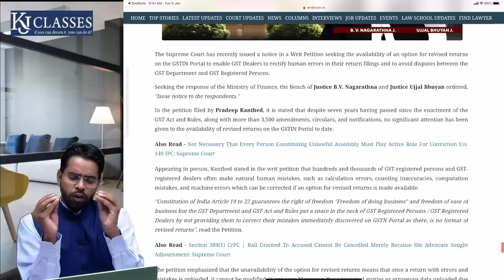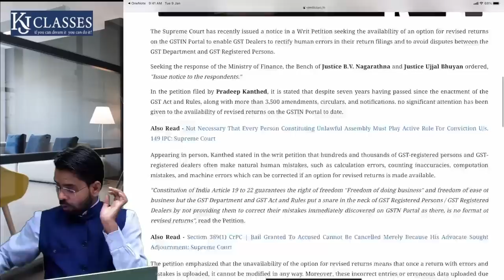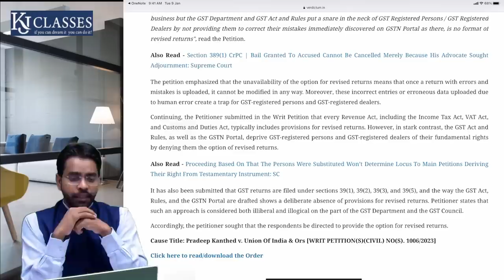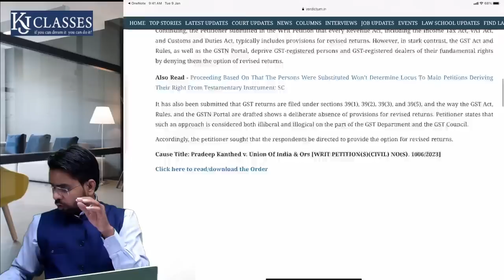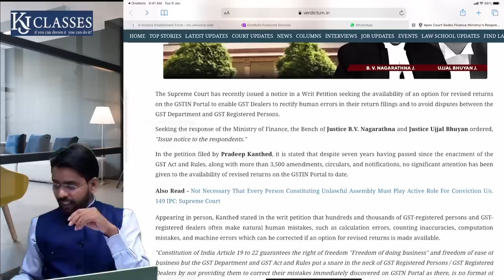खुशखबरी Supreme court का बड़ा फैसला | अब 3B होगी Revise | CA Kapil Jain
📞 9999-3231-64/ 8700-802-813 (Call & WhatsApp for any Query )📚🤯

🚩GST LIVE FULL COURSE☺

✅Theory + Practical
[LIVE + Recording]

🔥A to Z of Advanced GST Course, 👨‍💼for CA, Advocate and GST Professionals 👨‍🎓 Grow Your Knowledge with KJ Classes. After this, you Don't need to go to the Experts.

🤯80+hrs program designed for 🔥High-Performing individuals focusing on Career Growth and Mastery over the GST

Regards,
Team KJ Classes